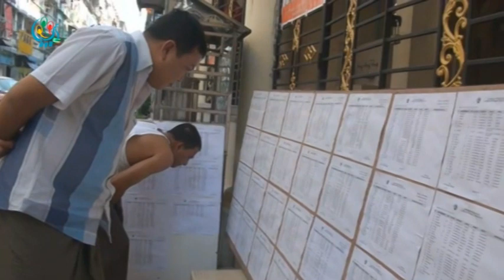DVB - ေဒၚေအာင္ဆန္းစုၾကည္ တအိမ္တက္ဆင္း မဲစာရင္းပညာေပး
အမ်ိဳးသားဒီမိုကေရစီအဖြဲ႔ခ်ဳပ္ ဥကၠ႒ ေဒၚေအာင္ဆန္းစုၾကည္ဟာ  ဇြန္လ ၂၇ ရက္ေန႔ မြန္းလြဲပိုင္းက ေနျပည္ေတာ္၊ ပုဗၺသီရိၿမိဳ႕နယ္၊ က်ည္ေတာင္ကန္ရြာ၊ အမွတ္ (၂) နယ္ေျမအတြင္း တအိမ္တက္ဆင္း သြားေရာက္ၿပီး မဲစာရင္းပညာေပးေဆြးေႏြးတာေတြ ျပဳလုပ္ခဲ့ပါတယ္။ ဦးပိုင္စိုးက သတင္းေပးပို႔ထားပါတယ္။ DVB TV - 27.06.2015